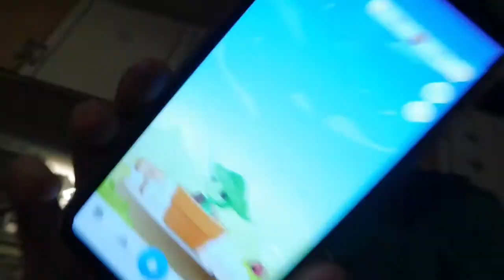ik houd het niet meer op!